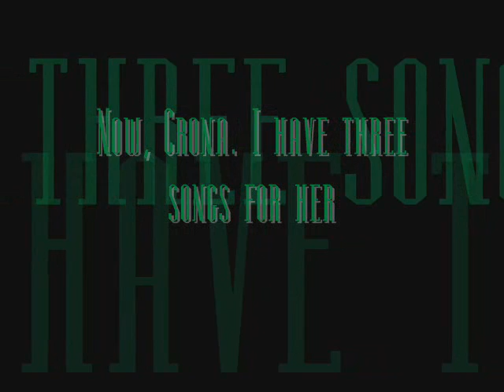Soul Eater Ipods (Part 4)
Songs.
 Intermission song: Something in your Mouth by: Nickelback
Medusa: Snakes on a plane (Bring it) By: Cobra Starship.
Insane Stein: YOU SHOULD KNOW THAT
Free: I forgot.
Eruka: Old yellow Bricks by: Artic Monkeys.
Chrona: First song: Haunted by: Evanescence. Second song: Going Under by: Evanescence. Third Song: Strawberry Gashes by: Jack off Jill.

Atsushi Ohkubo owns Soul Eater